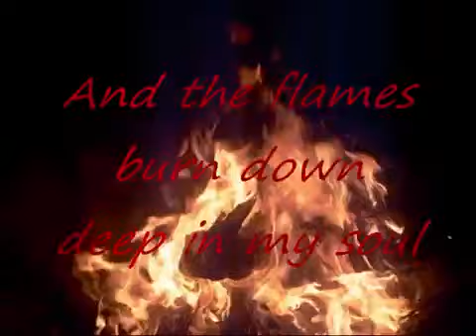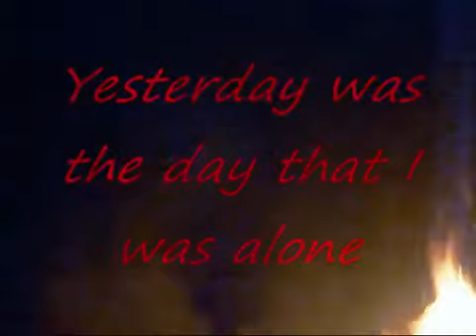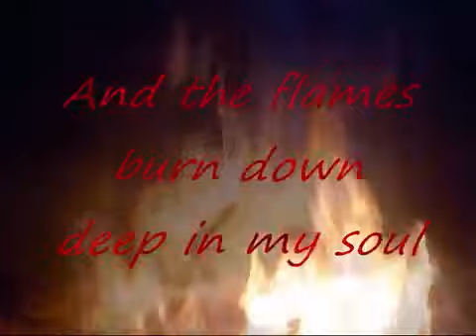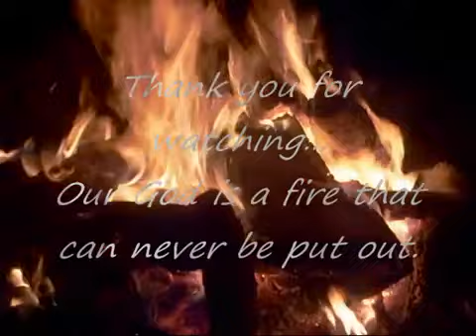Third Day Consuming Fire with lyrics